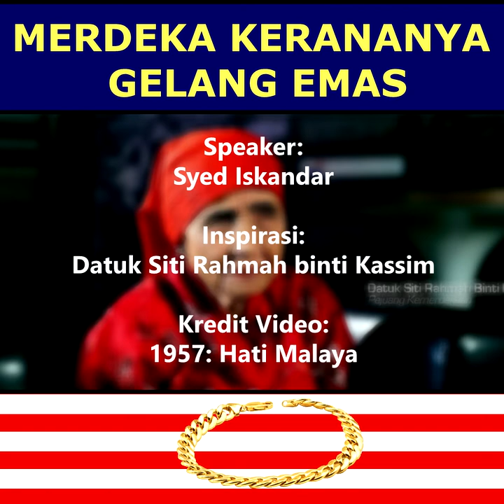gelang emas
Cerita berkisar pejuang kemerdekaan yang mengorbankan gelang emasnya iaitu Datuk Siti Rahmah binti Kassim

Credit video: 1957: Hati Malaya